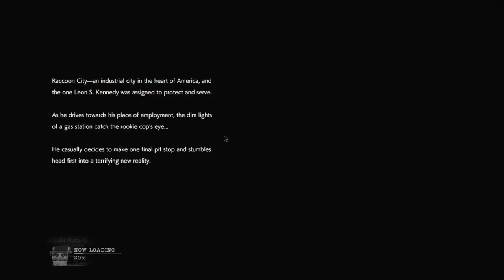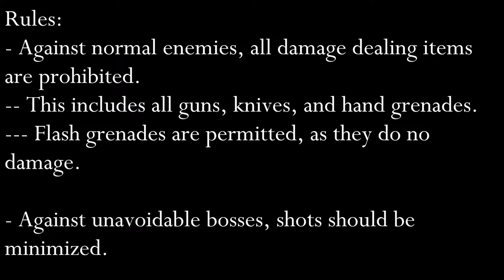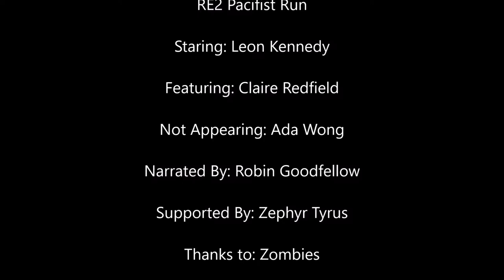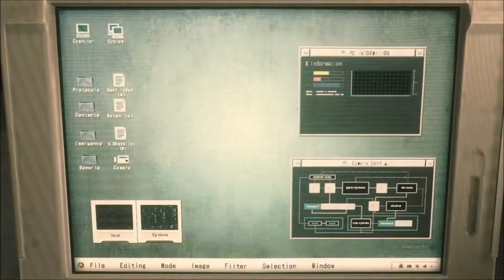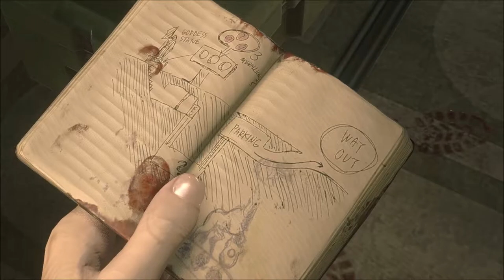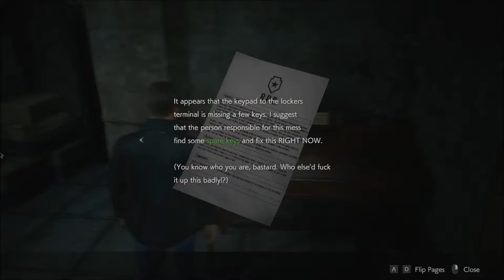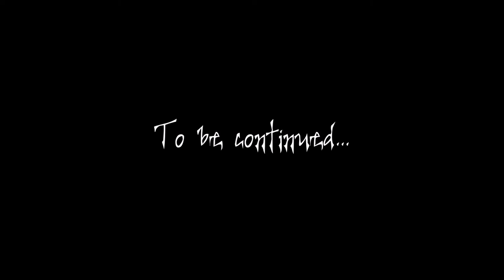Robin Plays: Resident Evil 2: Remake (Pacifist Challenge) - Part 1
Who says zombies aren't people?